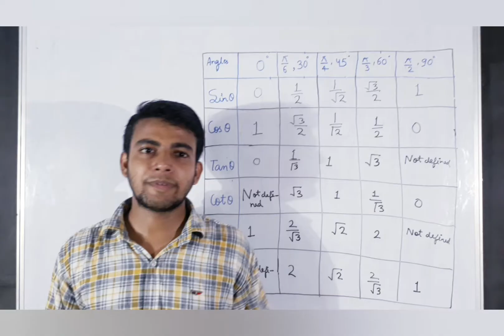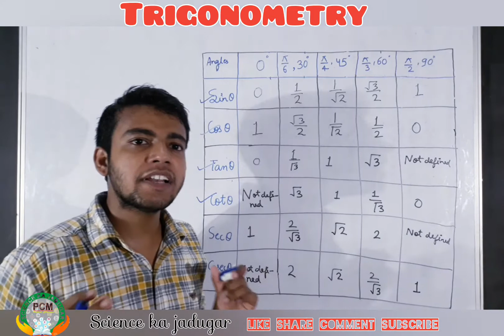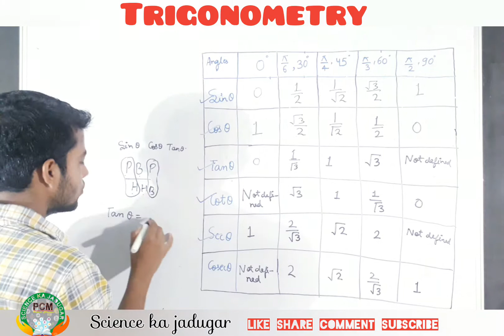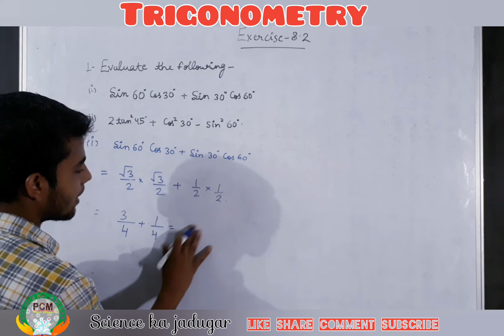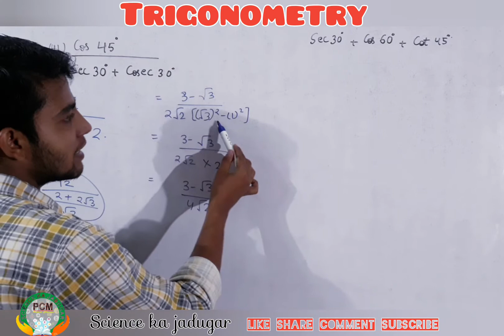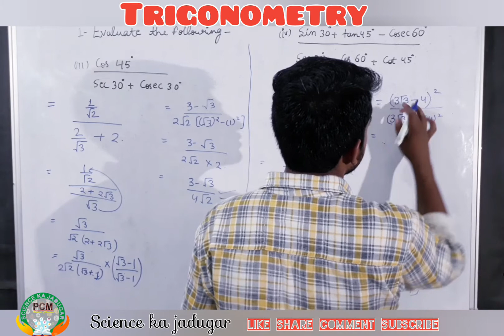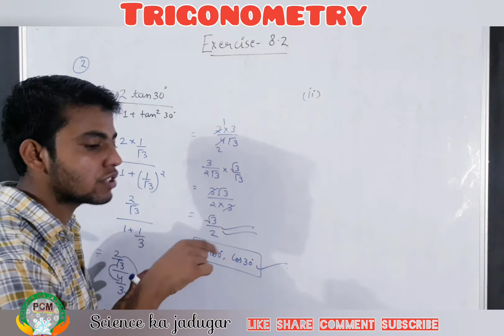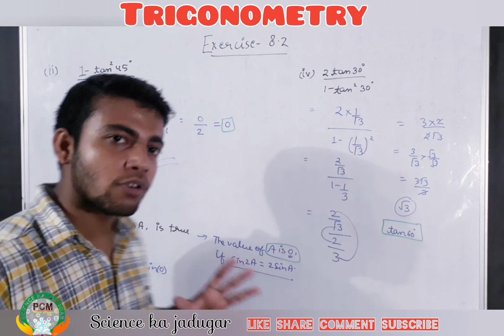Chapter8||Class 10|| Topic-Concept of trigonometry ||Exercise 8.2|| by divyansh saini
In this video we discuss about chapter trigonometry.
 concept of  trigonometry related to trigonometric angles
Basic concept , Exercise 8.2